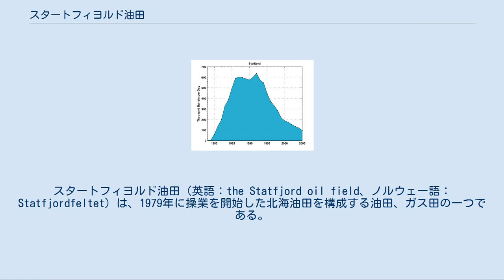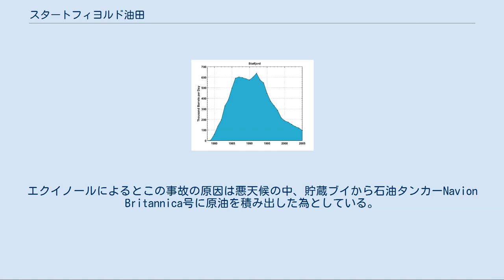スタートフィヨルド油田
スタートフィヨルド油田（英語：the Statfjord oil field、ノルウェー語：Statfjordfeltet）は、1979年に操業を開始した北海油田を構成する油田、ガス田の一つである。
北海におけるイギリス・ノルウェー間の海上国境に近いノルウェーの領海にスタートフィヨルド油田は位置しており、エクイノールやエクソンモービル、コノコフィリップスなどがこの油田を運営している。
最盛期には日量700,000バレル以上の生産高を誇っていた。
採掘された原油は海上で石油タンカーに積載、直接精製所に運ばれ、また、天然ガスはパイプライン--Statpipe pipeline--を通してノルウェー本土に送られる。
 スタートフィヨルド油田はA、B、Cの3つの石油プラットフォームから構成されており、いずれの石油プラットフォームも約250,000トンのコンクリートと、約40,000トンの施設から成り立っている。
 スタートフィヨルド油田はロシアを除く欧州において、原油及び天然ガスの日量生産高1位（850,204バレル、1987年1月16日）の記録を有しているが、近年では生産高にも翳りが見えており、日量70,000バレル以下の生産高である。
 スタートフィヨルド油田は油田の操業としては晩年期を迎えており、元来の埋蔵量の60%以上をすでに採掘していることから、エクイノールは天然ガスの掘削に重点を置いている。
エクイノールは油層圧を維持するために、油田にガスや水を流し込むことで天然ガスの生産量を増やし、2020年過ぎまでスタートフィヨルド油田を操業する予定である。
 2007年12月、原油を石油タンカーに積み出す最中に、数千バレルの原油が北海に流出した。
ノルウェー石油監督局によると、推定21,750バレル（3,000トン）が流出し、ノルウェーの流出事故では過去2位の量となった。
エクイノールによるとこの事故の原因は悪天候の中、貯蔵ブイから石油タンカーNavion Britannica号に原油を積み出した為としている。
 ^ StatoilHydro. “Statfjord late life”. 2010年7月30日閲覧。
^ “Oil spill in North Sea off Norway”. BBC News. (Wednesday, 12 December 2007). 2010年6月4日閲覧。
 スタートフィヨルド油田原油流出事故に関するカテゴリ: